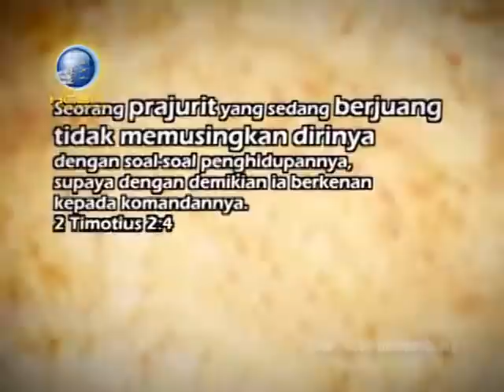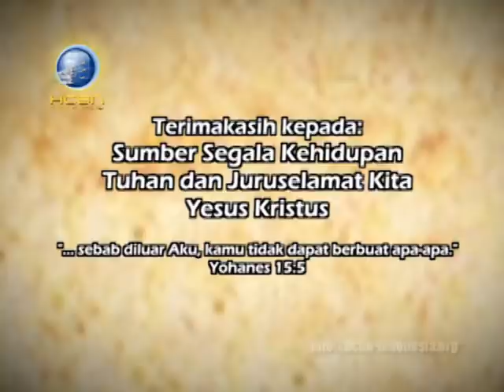HCBN Indonesia: BALI BIBLE CAMP 2: David Steward - "Panggilan Tuhan"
BALI BIBLE CAMP 2: SOLDIER OF CHRIST

"Ikutlah menderita sebagai seorang prajurit yang baik dari Kristus Yesus.
Seorang prajurit yang sedang berjuang tidak memusingkan dirinya dengan soal-soal penghidupannya, supaya dengan demikian ia berkenan kepada komandannya."
- 2 Timotius 2:3,4